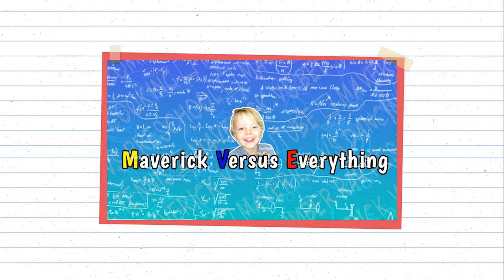Pretend Play Street Fighter Bowling IRL!! | Giant Inflatable Bowling Set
Street Fighter Bowling! Round 1 - FIGHT!  It's Maverick Versus a Giant Inflatable Bowling Set - Street Fighter Style.  Maverick has super powers and unleashes a storm of special attacks.  PERFECT!

Giant Inflatable Bowling Set

ヘ( ^o^)ノ＼(^_^ )

Welcome to Maverick Versus Everything!

Maverick Versus Everything follows a cool kid named Maverick as he experiences new and exciting things!  On his adventures, he'll make new friends,

learn AND teach the viewer, and have a lot of laughs!

We post on Saturdays.  Maverick hopes you'll be a part of his adventures!